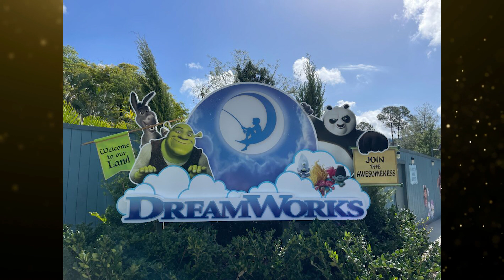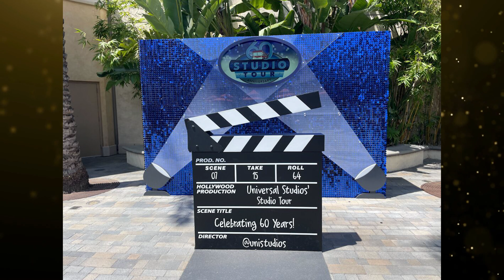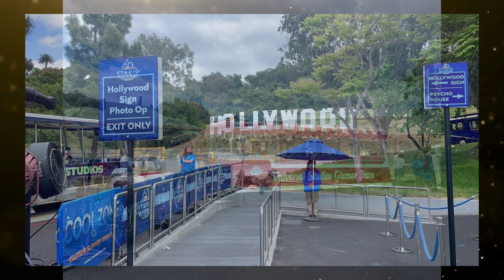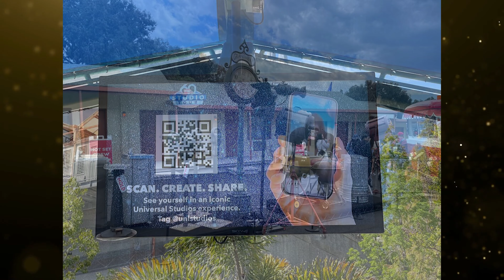Mega Movie Parade, Nighttime Shows, and DreamWorks Land Opening Dates Announced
00:00 - Intro
00:26 - Universal Orlando Announces New Mega Movie Parade, Cinesational Lagoon Show, New Hogwarts Projection Show, DreamWorks Land Opening Date
03:57 - New Butterbeer Ice Lolly at The Wizarding World of Harry Potter in Universal Orlando Resort
05:12 - Celebrate 60 Years of Universal’s Studio Tour with Photo Ops and Updates
08:47 - NEW Universal Studios Tour 60th Anniversary Glamor Tram Popcorn Bucket
09:48
10:19 - ‘The Fall Guy Stuntacular Pre-Show’ Now Performing before Waterworld
10:55 - New DreamWorks Land, Jurassic Park, Minions, and More Summer Merchandise at Universal Orlando Resort
11:56 - Illumination Mural Completed, , Secret Life of Pets Characters Move into New York
12:41 - Fire Flower Sipper at Super Nintendo World in Universal Studios Hollywood
13:09 - New ‘Despicable Me 4’ Minion Popcorn Bucket at Universal Orlando Resort
13:43 - Outro